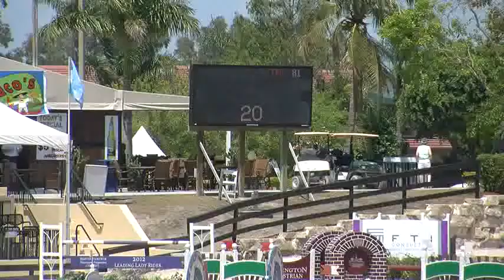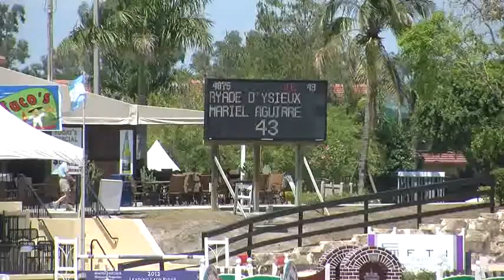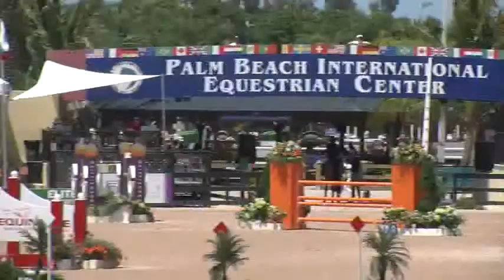Video of RYADE D'YSIEUX ridden by MARIEL AGUIRRE from ShowNet!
RYADE D'YSIEUX ridden by MARIEL AGUIRRE at WEF 12.  This round is from class 1035, $10000 Charles Owen Low AO Jumper Classic and finished 9 of 76.